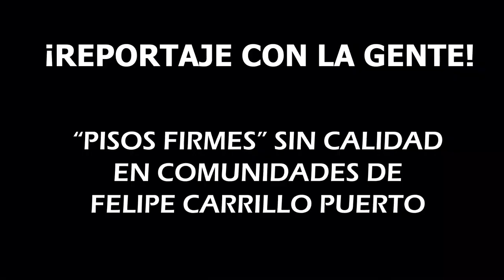“PISO FIRME” SIN CALIDAD EN COMUNIDADES DE FELIPE CARRILLO PUERTO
* En su informe, la alcaldesa Mary Hernández alardeó de una "inversión" millonaria, más de 51 millones de pesos, en el programa "PisoFirme". Sin embargo, lo que no mencionó es que las obras están mal ejecutadas, utilizando materiales de calidad lamentable, lo que ha tenido un impacto devastador en cientos de familias carrilloportenses.

Mara Lezama Gobierno de Quintana Roo Secretaría de Gobierno de Quintana Roo Ayuntamiento de Felipe Carrillo Puerto